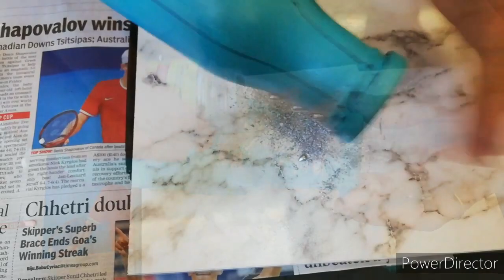Silver Powdered 🎨 Bottle |ബോട്ടിൽ ക്രാഫ്റ്റ്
Required items
Bottle
Acrylic colour
Fevicol
Silver powder
Brush

Method
Paint the bottle with desired colour. Draw the design using fevicol. Put the silver powder on it. Let it dry. Remove the excess powder.

©NOTE : All Content used is copyright to The Uncommon Ideas (TuCI) . Use or commercial Display or Editing of the content without Proper Authorization is not Allowed ✔

PURPOSE only ✔